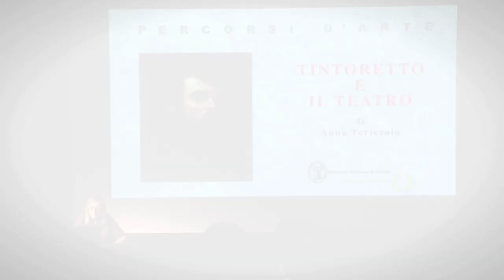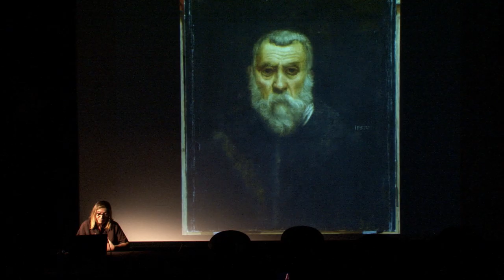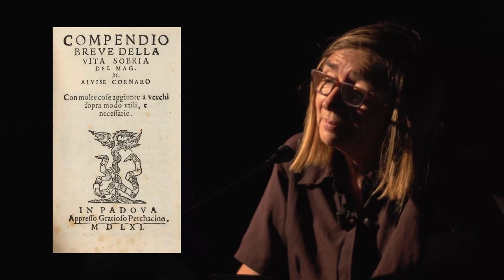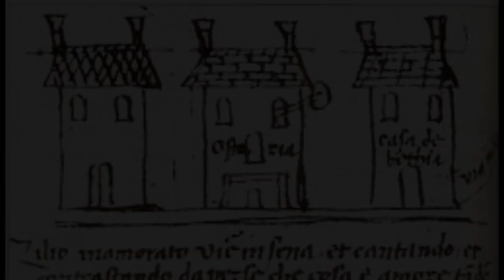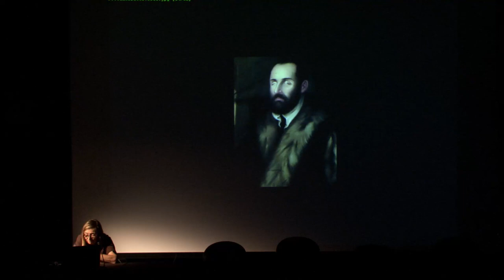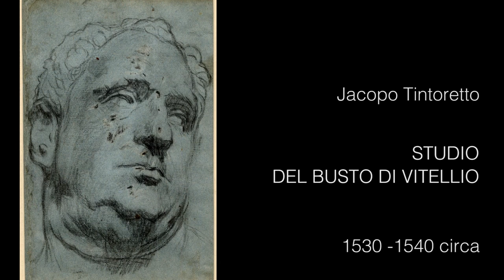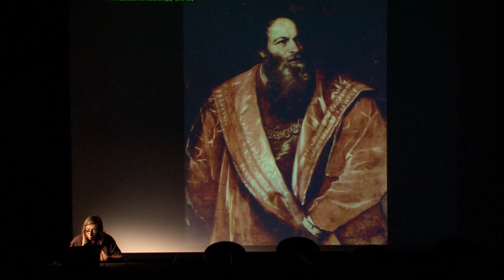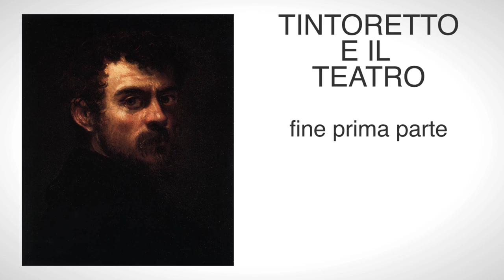TINTORETTO e il Teatro - prima parte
Conferenza "TINTORETTO e il Teatro" tenuta da Anna Torterolo presso la Mediateca Santa Teresa di Milano. Regia Lavinia Longo.
Prima parte